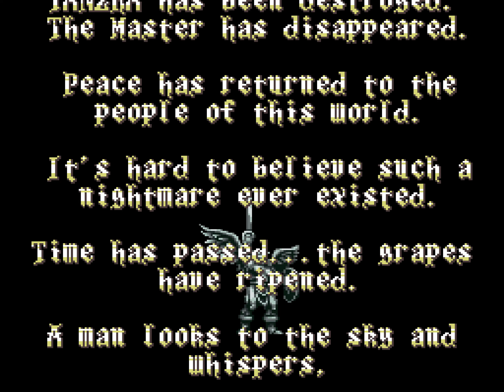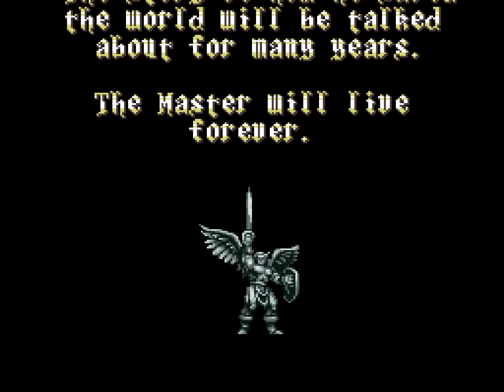[TAS] [Obsoleted] SNES ActRaiser 2 by Pasky13 in 40:54.77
ActRaiser 2 (アクトレイザー2 沈黙への聖戦) is the sequel to the popular game ActRaiser. You have to go through many stages strewn with obstacles and enemies of all kinds. You play an angel who fights against the demonic forces using his trusty sword.

If you want to see other ActRaiser tool-assisted speedruns, there's one